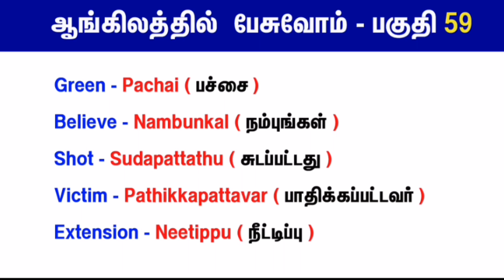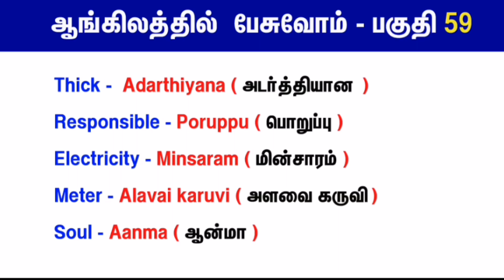Basic 1000 words in English - Part 27 | ஆங்கிலத்தில் பேசுவோம் பகுதி 59 | Spoken English in Tamil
Basic 1000 words in English - Part 27 | 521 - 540 Essential words in English | ஆங்கிலத்தில் பேசுவோம் பகுதி 59 | Spoken English in Tamil @techietalk8759